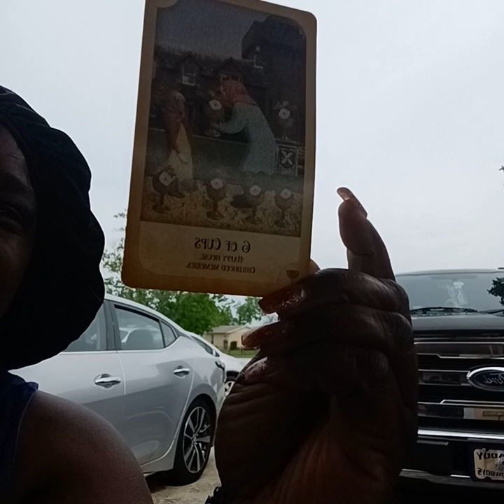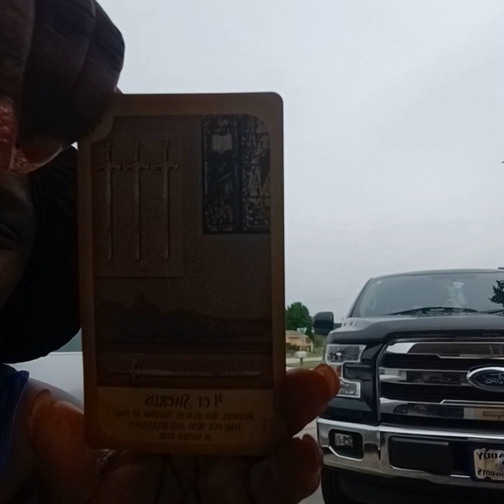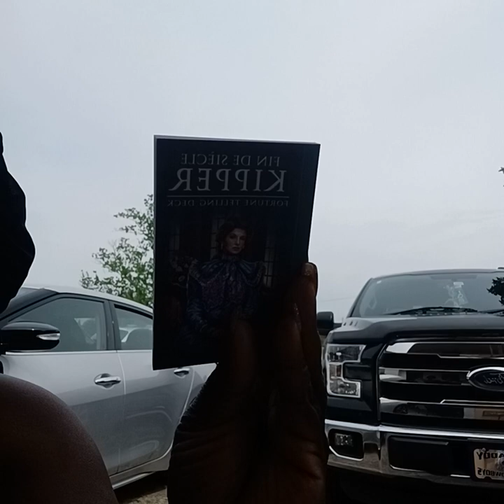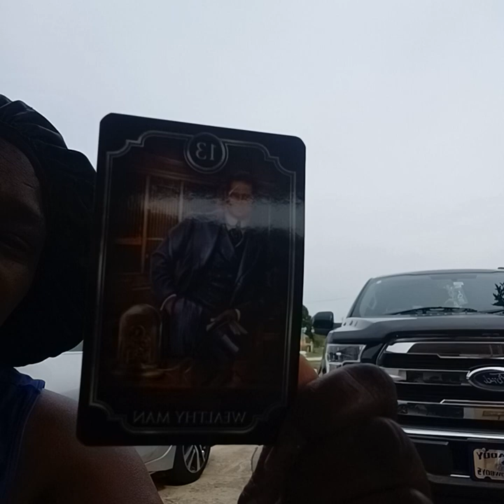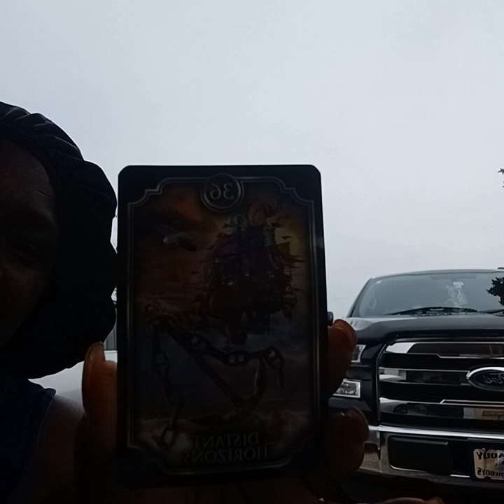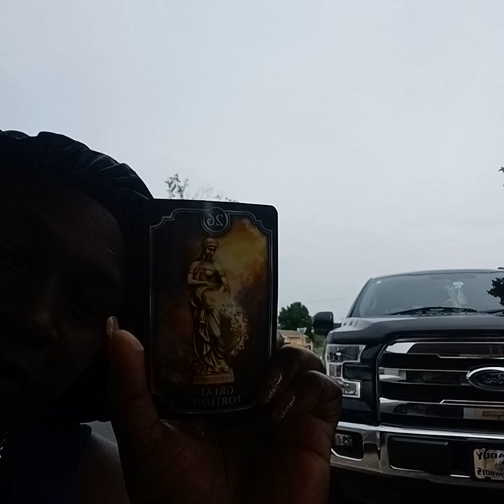Good morning folks collective Reading